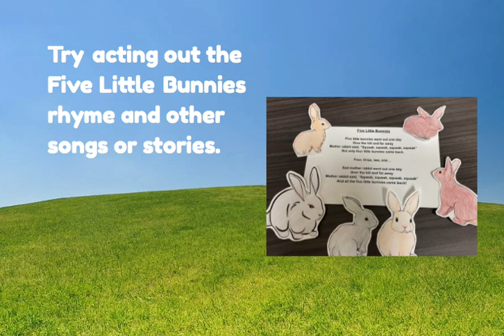Kids Program: Popsicle Stick Bunny Puppets (April 2021)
Sing and play with your very own bunny puppets made with popsicle sticks!

Don't forget to send us pictures of your creations!